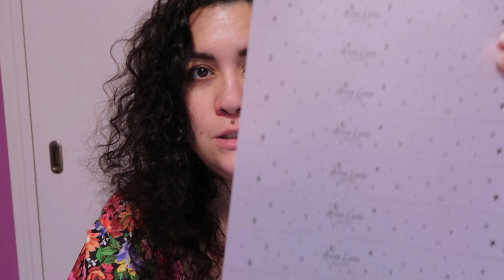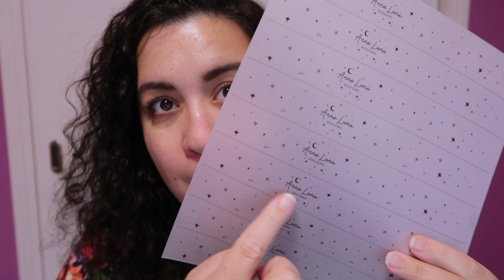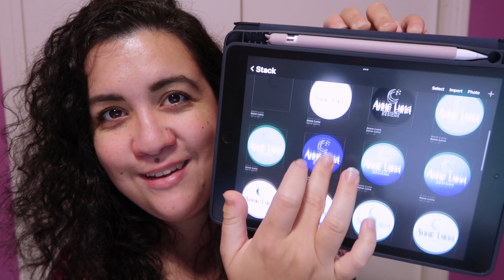Evolución de mi logo... Anne Luna ✨ STUDIO VLOG #2 | JennEfinne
¿Como crear un logo desde cero?
Hoy os cuento como he llegado a obtener mi logo para mi propia marca de papelería. Os enseño la idea principal y la evolución completa.

C O N T A C T O